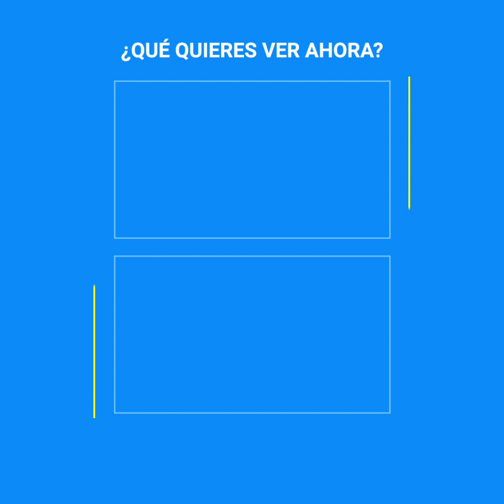Director sometió a actriz en cámara y lo usó en su película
“El último tango en París” es una película que pasó a la historia por su excelencia cinematográfica, pero en el último tiempo ha recibido repudio casi universal por lo que el enfermizo director le hizo a su protagonista. Maria Schneider sabía que su personaje sufriría en escena, pero le ocultaron a la actriz lo que realmente ocurriría cuando las cámaras comenzaran a rodar...